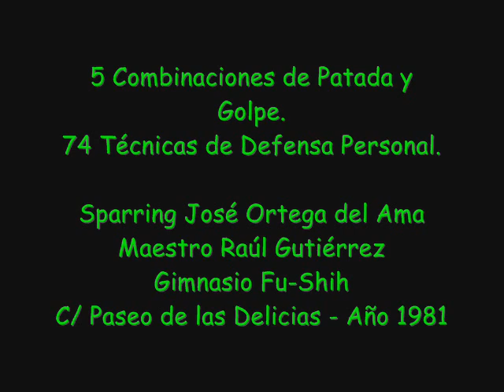Raúl Gutiérrez, 8º Dan Fu-Shih Kenpo 80s.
Serie de Combinaciones y Técnicas de Defensa Personal, ejecutadas por Kyôshi Raúl Gutiérrez, 8º Dan "Fu-Shih Kenpo". Kata de Defensa Personal creada por él, y que le llevaría a ganar el Campeonato Mundial en esta modalidad.

Fu-Shih Kenpo Internacional
Gran Maestro Kenpo: Raúl Gutiérrez-Fu-Shih Kenpo